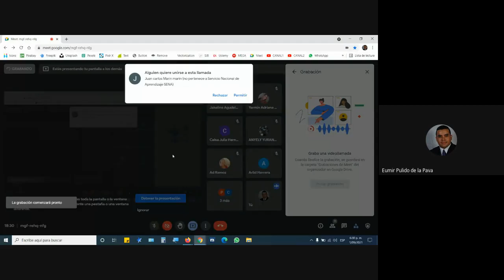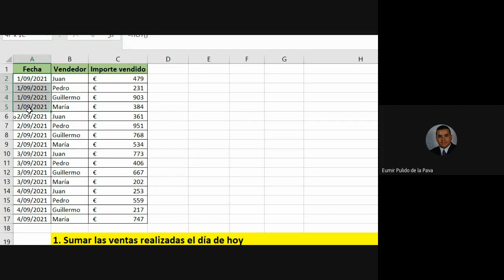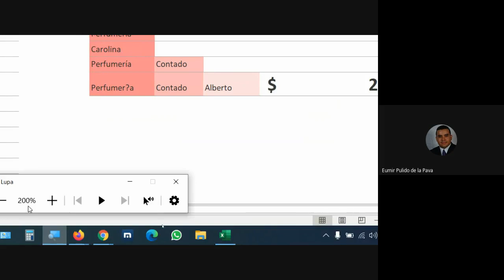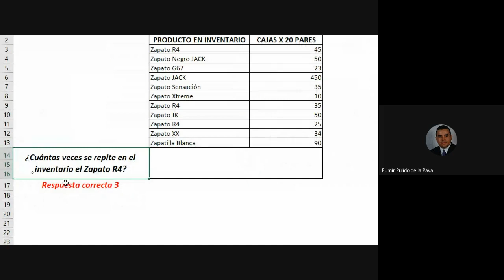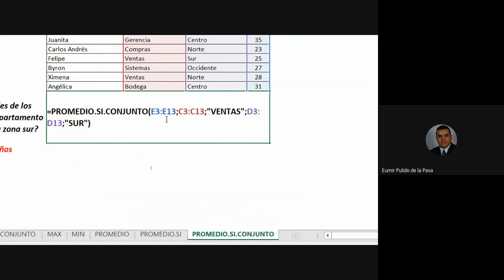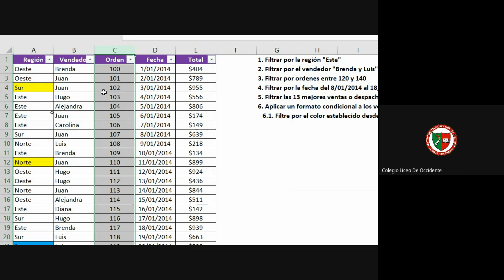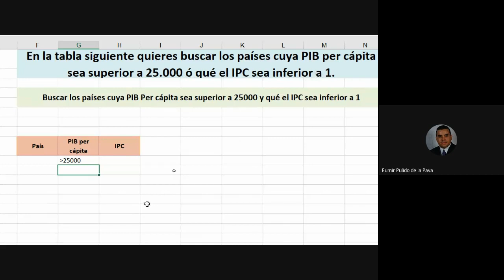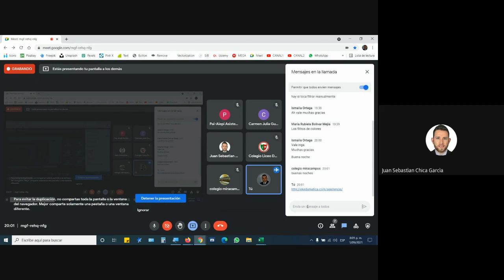CLASE 1 DE SEPTIEMBRE DE 2021. FICHA 2370131. CURSO COMPLEMENTARIO EXCEL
1. Funciones de Matemáticas y Trigonométricas (SUMAR.SI - SUMAR.SI.CONJUNTO)
2. Funciones Estadísticas (CONTAR - CONTARA - CONTAR.SI - CONTAR.SI.CONJUNTO - PROMEDIO - PROMEDIO.SI - PROMEDIO.SI.CONJUNTO)
3. Filtros Básicos
4. Filtros Avanzados